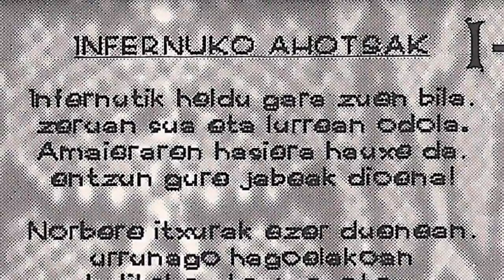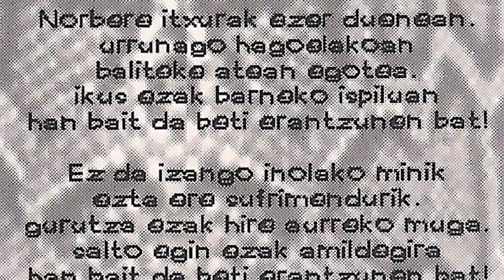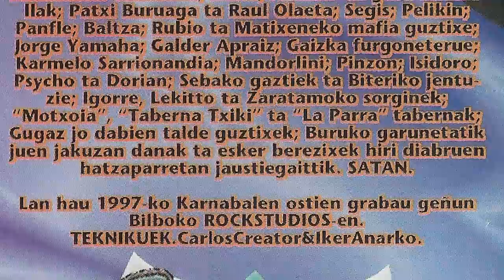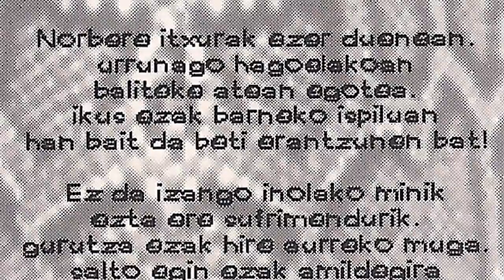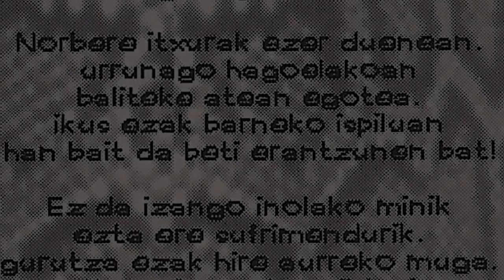SAKATU - Infernuko ahotsak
Sakatu taldea ez nago zihur baina uste dut Abadiñokoa zirela. 1997 urtean grabatu zuten "Infernuko ahotsak" maketa, Bilboko Rockstudios-etan, Carlos Kreator eta Iker Anarko tekniko lanak eginez. Taldea honako hauek osatzen zuten Makal (bateria eta koroak), Matxine (kitarra solista), Txileno (kitarra eta ahotsak) eta Iñaxio (baxua eta ahots nagusia).